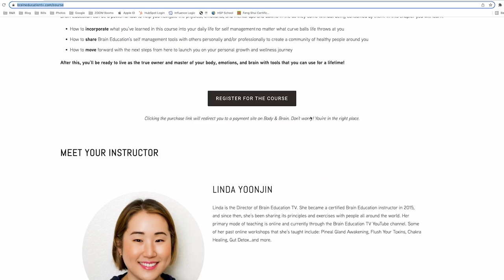Learn Self Management with Energy Healing Methods from Brain Education in our NEW COURSE!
🚨NEW COURSE ALERT!🚨 We're so so excited to announce our new online course called "Self Management with Energy Healing Methods from Brain Education." We've gotten requests over the years for a course to learn more about Brain Education and to go deeper in the practice to be able to share it personally and professionally. If you're someone who benefits from the 10 minute routines on this channel and are wanting to go beyond, this course is for you!